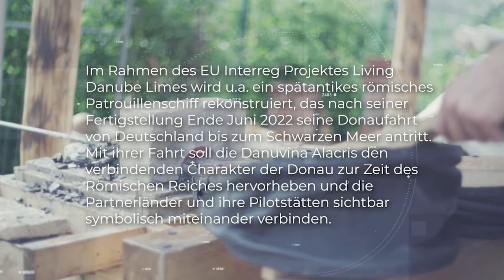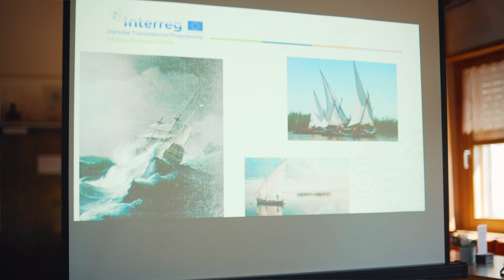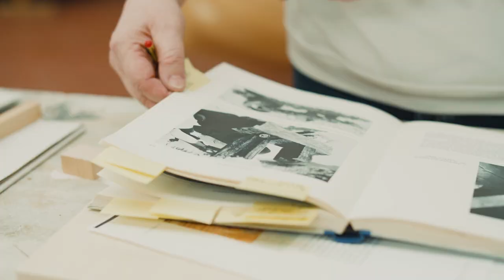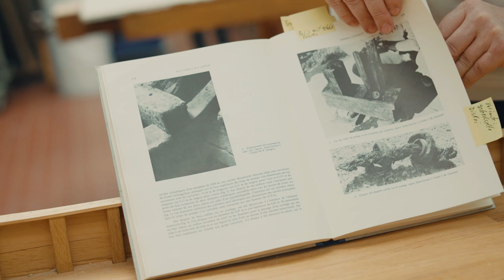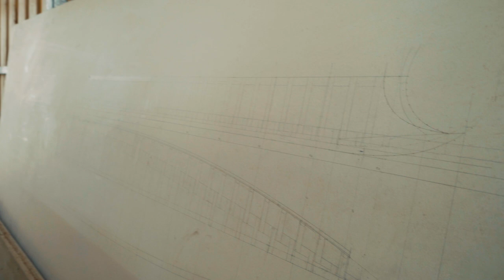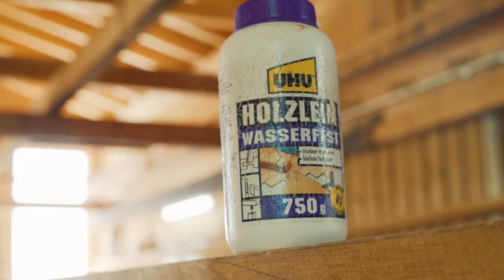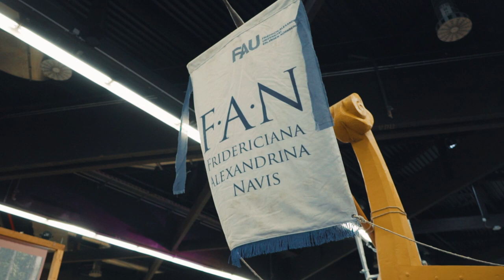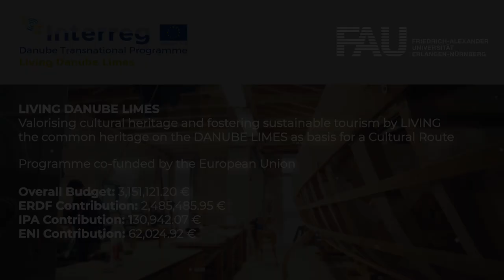Living Danube Limes | Shipbuilding | Special Features of Reconstruction & Preservation of the Boat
Im Rahmen des EU Interreg Projektes LIVING DANUBE LIMES wurde die Danuvina Alacris, die Rekonstruktion eines spätantiken römischen Patrouillenschiffs, gefertigt. Von Juni-Oktober 2022 ist sie entlang der Donau von Deutschland bis nach Rumänien gerudert. Ihre Fahrt soll den verbindenenden Charakter der Donau zur Zeit des Römischen Reiches hervorheben und die Partnerländer und ihre Pilotstätten miteinander verbinden.